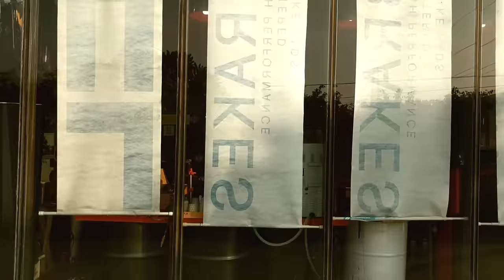EagleRider Motorcycle Rental and Mannequin Challenge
This vlog is about my early morning ride to Eagle Rider store in Gurgaon (Gurugram), India. Together with some mates at the store, we made an attempt for the mannequin challenge. In the next episode, you get to see the K9 Big Dog Motorcycle and hear the engine come alive.
About Eagle Rider
EagleRider has pioneered the motorcycle rental concept in 1992, and has since grown to become a motorcycle experience industry leader, fulfilling dreams of thousands of motorcyclists worldwide.
Eagle Rider India has an envious fleet of Harley-Davidson®, Triumph®, Royal Enfield ®, EagleRider India takes care of the needs of every motorcycle enthusiast. The guided motorcycle tours are tailor-made to not just suit their travel interests but also help them explore the country landscapes in the best way possible.
For directions to get to the Eagle Rider Delhi Store just search on google maps
Address - G-1, 'Address One', #1 Golf Course Road, Sector 56, Gurugram, Haryana 122011